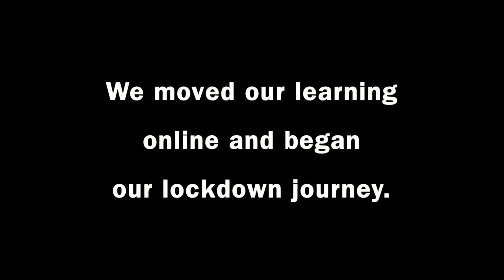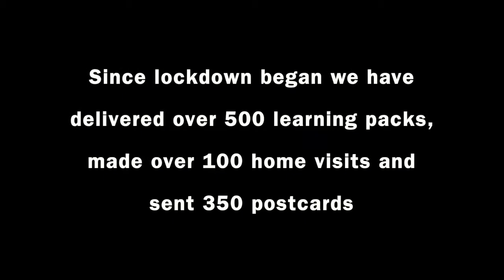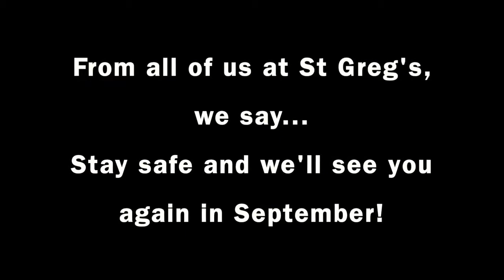St Greg's Lockdown